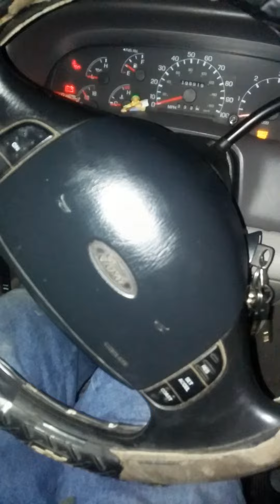99 F250 cold start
Starting my work truck after week of below 0 weather